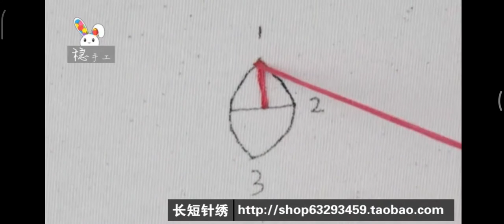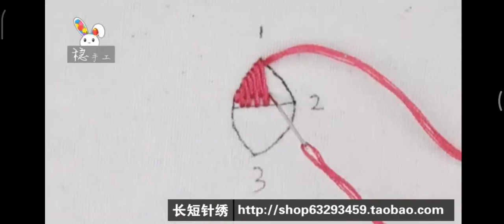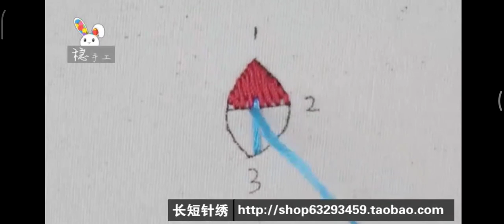长短针 long and short stitch